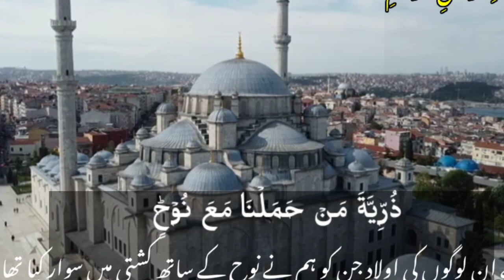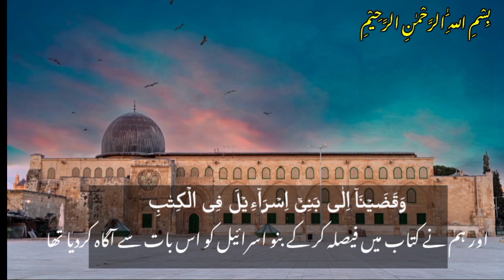palestine||masjid aqsa||quran Kia kihtahia || tilawat quran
palestine
israel palestine
palestine news
palestine attacks israel
palestine israelpalestine conflict
history of palestine
israel palestine explained
israel palestine latest news
palestine flag, palestine israel conflictsolidarity with palestine